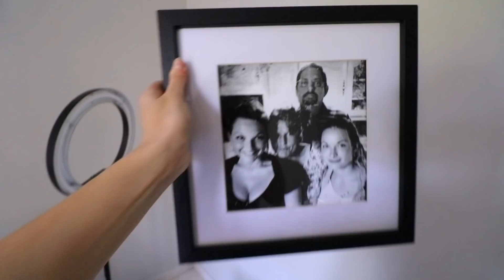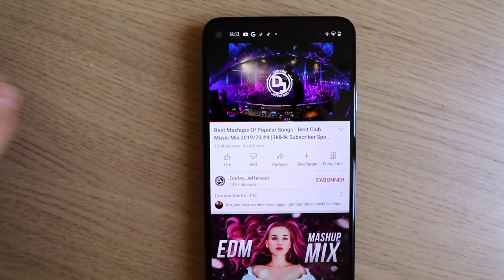je RANGE mon BUREAU (et c'est le bordel !)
trop contente de vous retrouver pour une vidéo rangement, ça faisait longtemps !

Si t'as aimé la vidéo n'hésite pas à liker
(ça fait autant plaisir qu'une bonne note !)

Voilààà ! Plein de gros bisous & merci d'être là :)